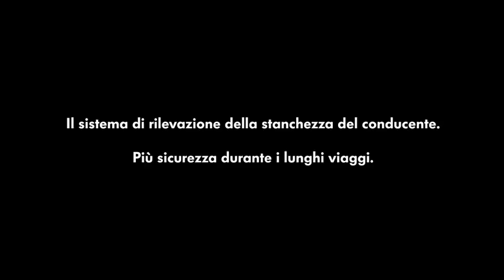Adaptive Cruise Control – ACC – Volkswagen Italia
Il sistema di rilevazione della stanchezza di Volkswagen aiuta a prevenire i colpi di sonno che possono sopraggiungere durante un viaggio lungo e monotono.